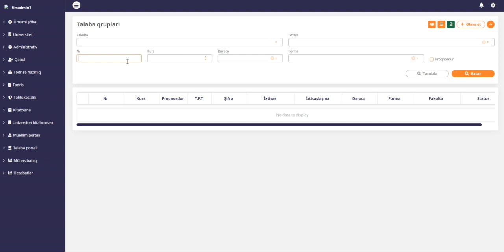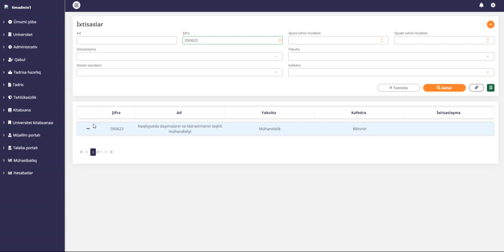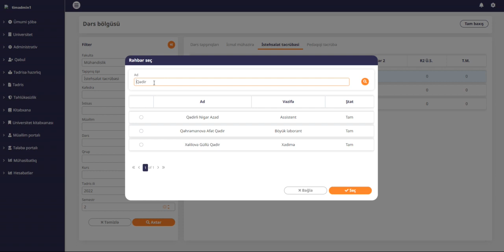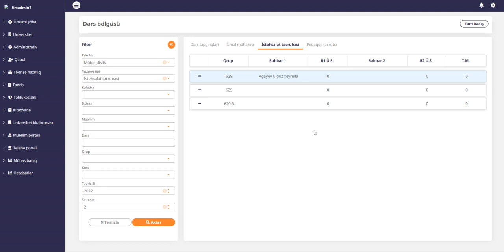Dərs Tapşırığı - İstehsalat təcrübəsi (Hissə 2)